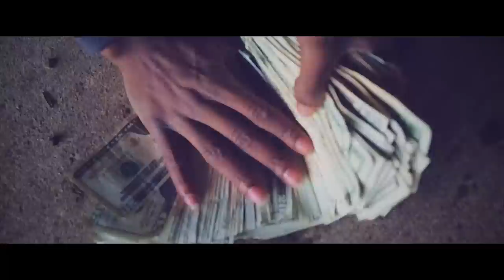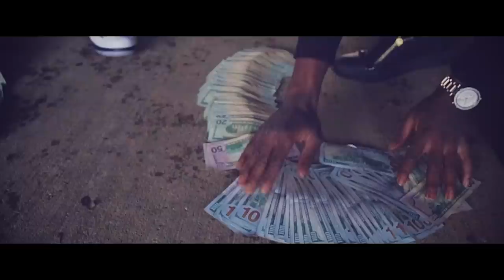Wooda Scooda x Hank Muney x Wavy | Dir.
Wooda Scooda x Hank Muney x Wavy (Official Video)